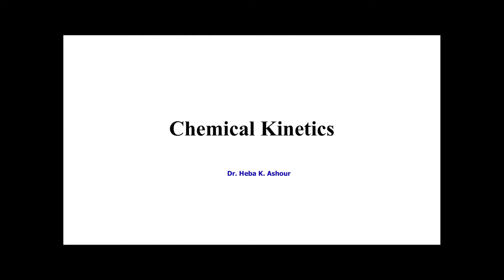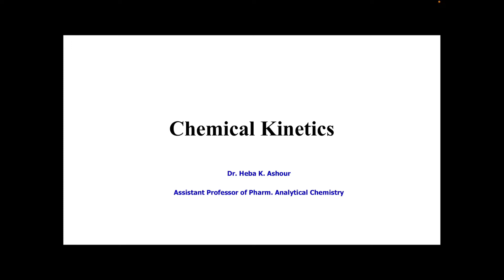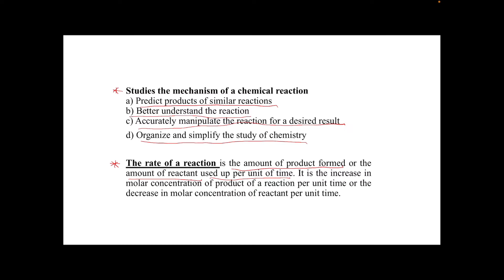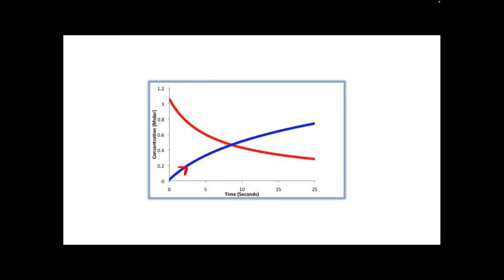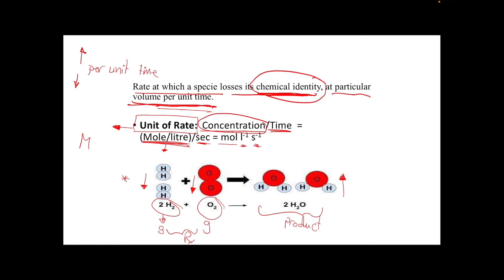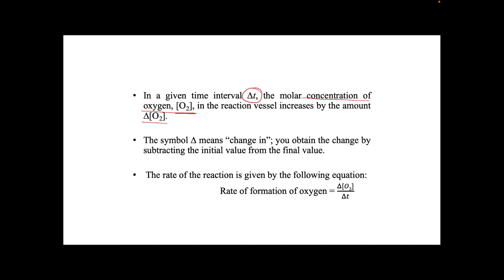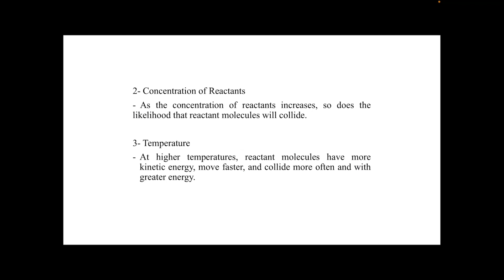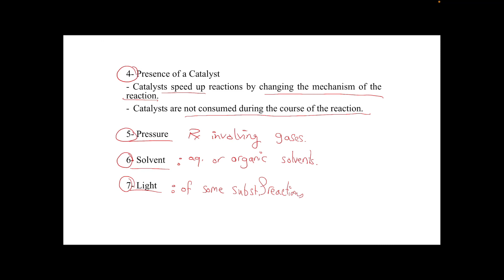Chemical Kinetics (lecture 1-part 1)